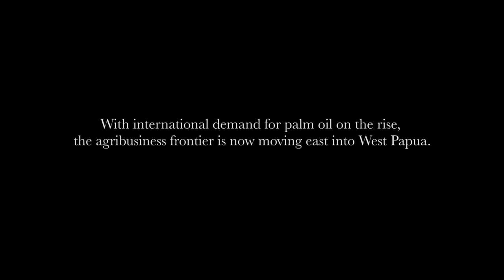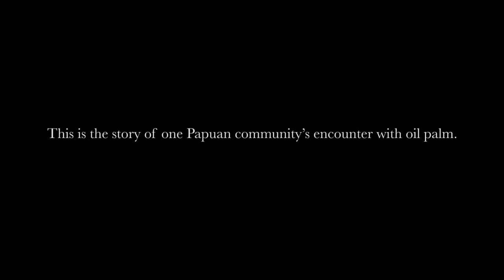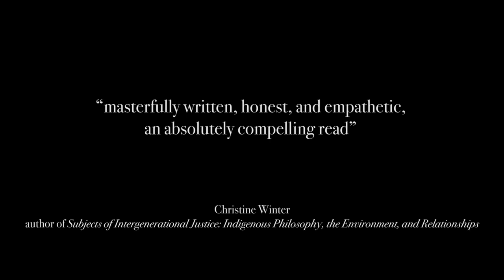TRAILER - In the Shadow of the Palms - Sophie Chao - Duke University Press - 2022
Trailer
In the Shadow of the Palms: More-Than-Human Becomings in West Papua
Sophie Chao
Duke University Press, 2022

With In the Shadow of the Palms, Sophie Chao examines the multispecies entanglements of oil palm plantations in West Papua, Indonesia, showing how Indigenous Marind communities understand and navigate the social, political, and environmental demands of the oil palm plant. As Chao notes, it is no secret that the palm oil sector has destructive environmental impacts: it greatly contributes to tropical deforestation and is a major driver of global warming. Situating the plant and the transformations it has brought within the context of West Papua’s volatile history of colonization, ethnic domination, and capitalist incursion, Chao traces how Marind attribute environmental destruction not just to humans, technologies, and capitalism but also to the volition and actions of the oil palm plant itself. By approaching cash crops as both drivers of destruction and subjects of human exploitation, Chao rethinks capitalist violence as a multispecies act. In the process, Chao centers how Marind fashion their own changing worlds and foreground Indigenous creativity and decolonial approaches to anthropology.

Filmed by Sophie Chao
Edited by Jacob Perrott